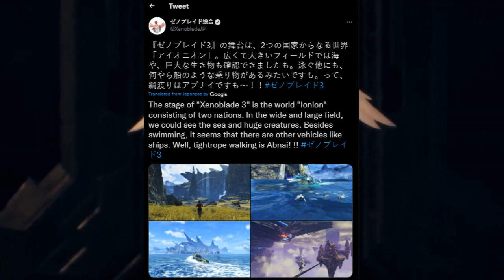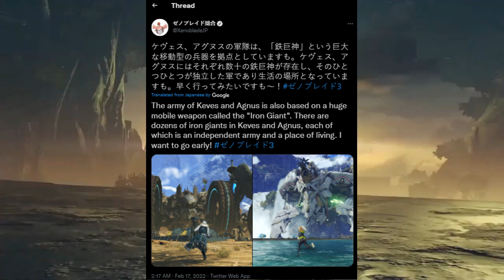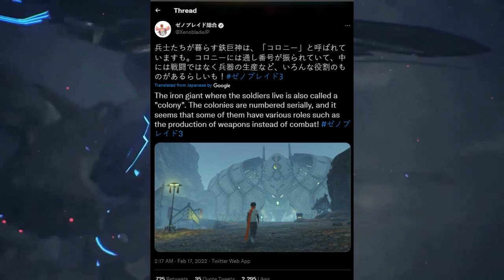New Xenoblade Chronicles 3 Information + Speculation | Iron Giants and Colonies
The Japanese Xenoblade Chronicles 3 Twitter account has been dropping information on us everyday. It is my job to update y'all on it ! I hope you enjoy and thank you so so much for all of the continued support!

Play Xenoblade